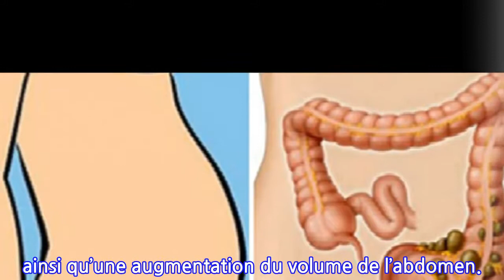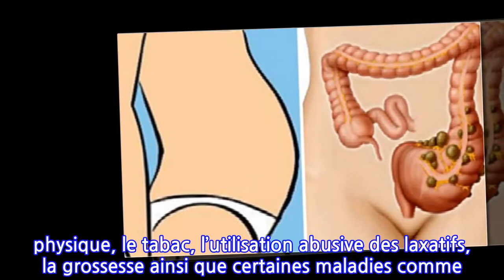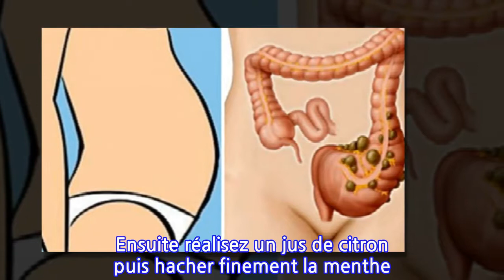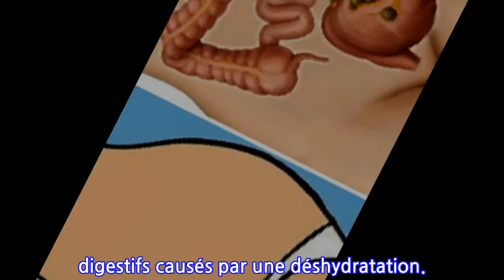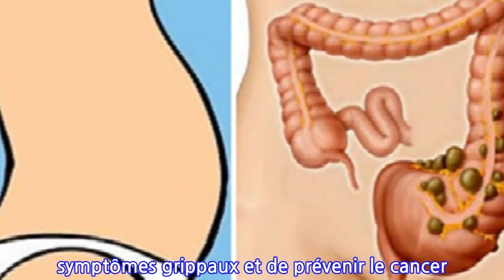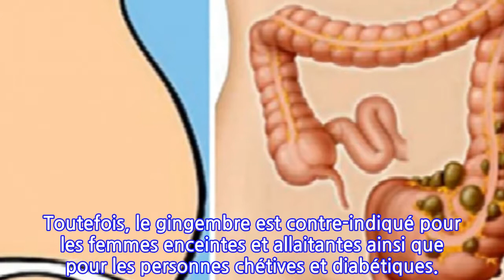Voici pourquoi vous êtes ballonné ! Chassez les ballonnements et perdez du poids...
Voici pourquoi vous êtes ballonné ! Chassez les ballonnements et perdez du poids grâce...
Certains troubles digestifs, pouvant devenir chroniques, nous mènent la vie dure. Particulièrement handicapants, ils affectent notre qualité de vie comme c’est le cas de la diarrhée mais également de la constipation et des ballonnements.
Les ballonnements abdominaux sont provoqués par une accumulation de gaz intestinaux causant une distension intestinale ainsi qu’une augmentation du volume de l’abdomen.